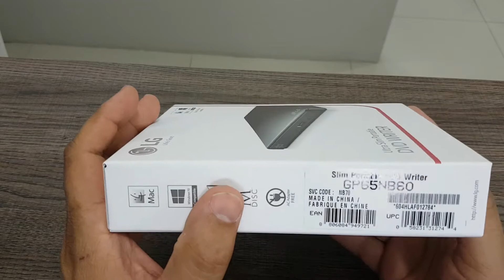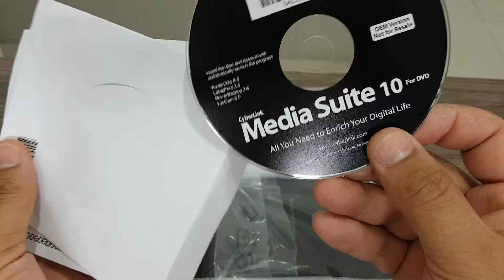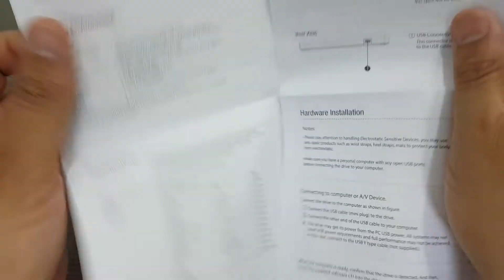Unboxing Gravador de DVD Externo USB LG GP65NB60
Unboxing Gravador dvd  LG GP65NB60